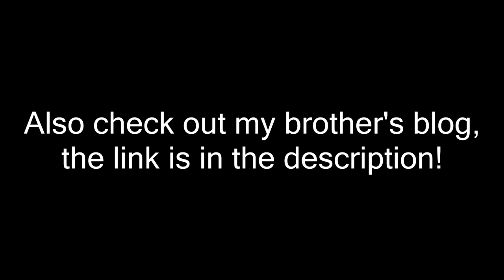LIFE IN A GHANAIAN ORPHANAGE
(Ghana vlog #3) This video is focused more on the orphanage in Ghana. We end up burning rubbish, dancing with the children and washing our clothes the African way.

Twitter & Instagram: @jclaytonuk

Music Used
Unicorn Heads - Folk Tap Harp
Kevin Maclaod - Isolated
Beautiful Summer Music - Derek & Brandon Fiechter
Unicorn Heads - Lonesome Star
Isac Saleh - Secunda (Guitar Cover)

- Jay the Wanderer